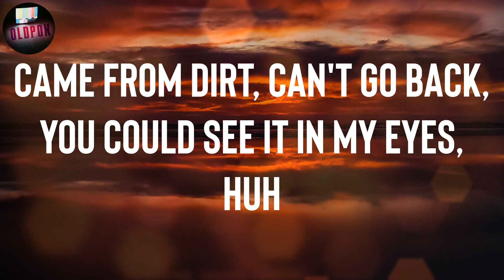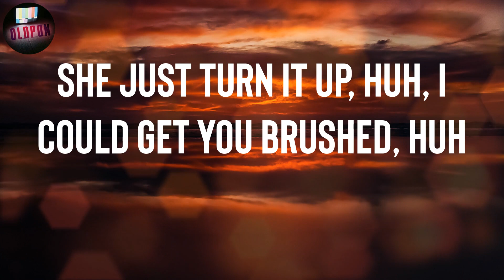Sleepy Hallow "2055" Lyrics